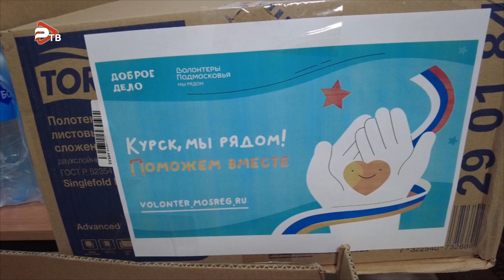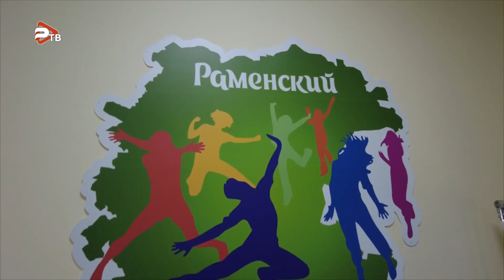ДоброеДело ВолонтерыПодмосковья МыРядом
❗В связи с атакой ВСУ, жителям Курской области нужна наша помощь!

Сбор гуманитарной помощи осуществляется по адресу:

📍г.Раменское, ул.Левашова,д. 21/1 (5 этаж).
Время приема: ежедневно с 9.00 до 18.00.

Для удобства неравнодушных граждан мы открыли второй пункт сбора:

📍Раменский г.о., пос.Электроизолятор, д.52, отдел досуговой деятельности «Юность»,
Время приема: с 12:00 до 19:00.

Что нужно в первую очередь:

✔Медикаменты
✔Генераторы
✔Бытовая техника
✔Питьевая вода
✔Новая одежда
✔Предметы первой необходимости
✔Продукты длительного хранения
✔Средства личной гигиены

▪Также можно сделать пожертвование, и волонтёры закупят всё самое нужное и погрузят в фуру «Доброго дела»

Курск, мы вместе!